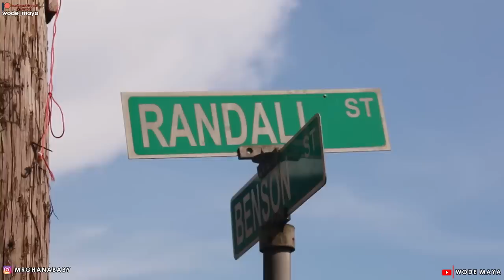Why Liberia Was Not Colonized??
We are changing the narratives Of Mother Africa through Youtube videos One Country At Time.We are Currently In Liberia It's Time For Africans To Unite & Tell Their Own Story!-AFRICA TO THE WORLD